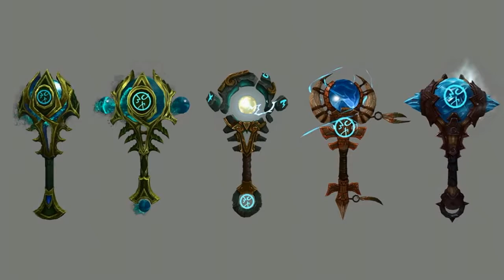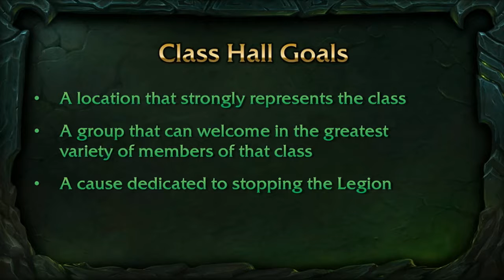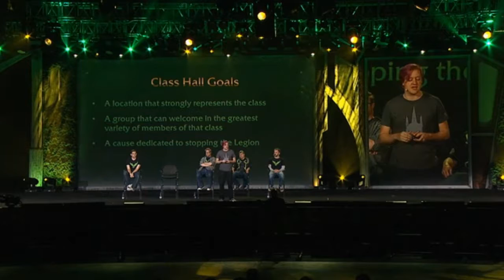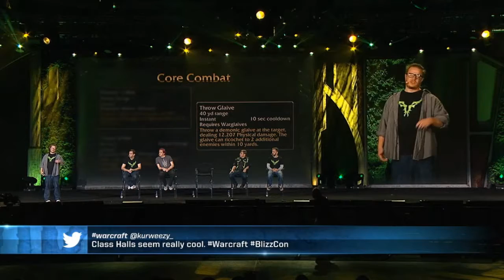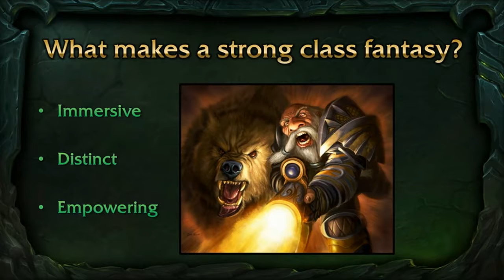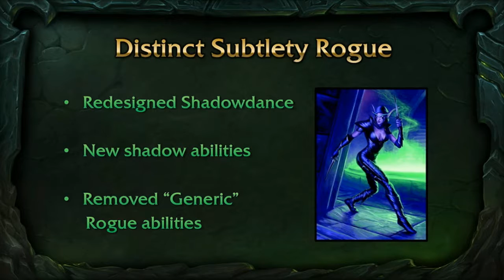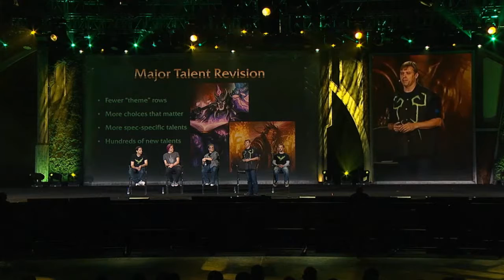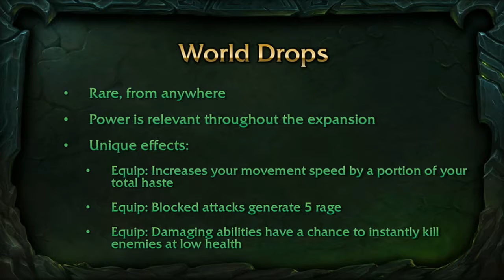BlizzCon 2015 - World Of Warcraft Legion game system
BlizzCon 2015 day 2 -  World Of Warcraft Legion   game system